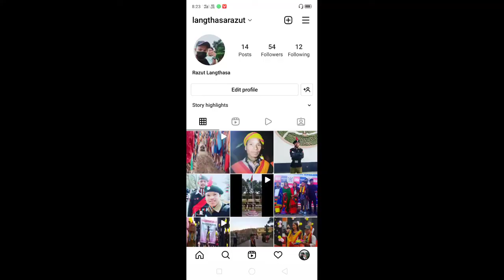Diphu govt collage 2022 / Election / razut vlogs # 17.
Diphu govt collage 2022 / Election/ razut vlogs# 17vlogs.
3. langthasarazut ( insta I'd)
4.thank you.